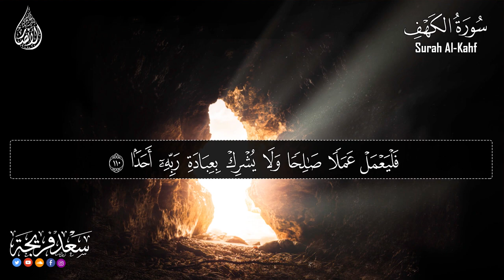سورة الكهف كاملة بصوت الشيخ القارئ سعد فريجة2022